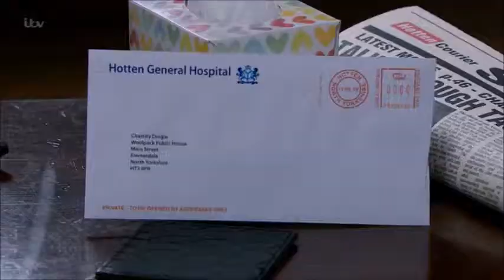Belle Dingle 13th May 2019 Part 1